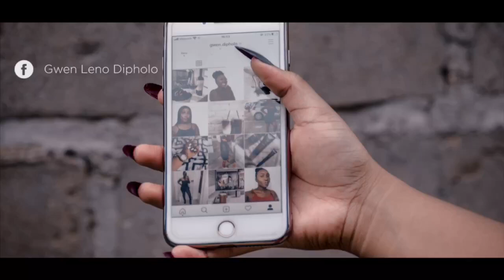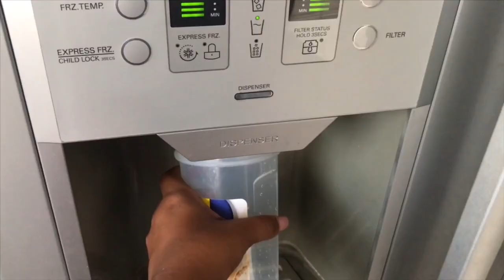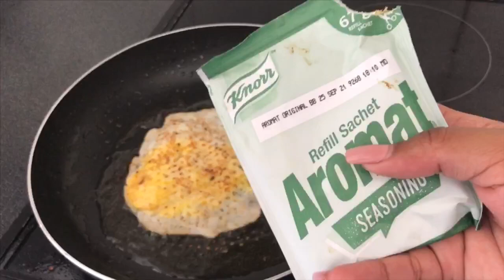VLOG: A DAY IN MY LIFE | Gwen Dipholo | Botswana Youtuber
Spend the day with me in this random vlog!! Hope you enjoy.